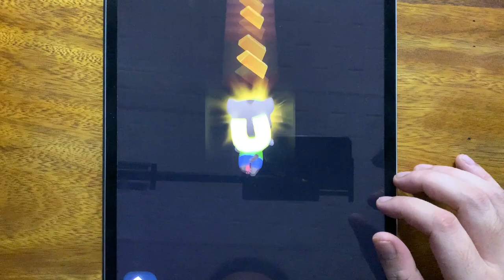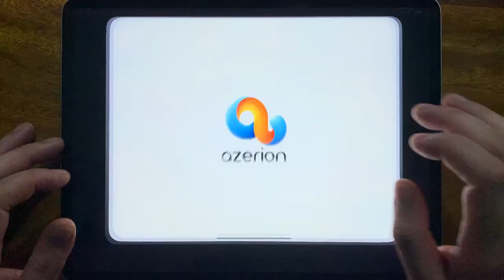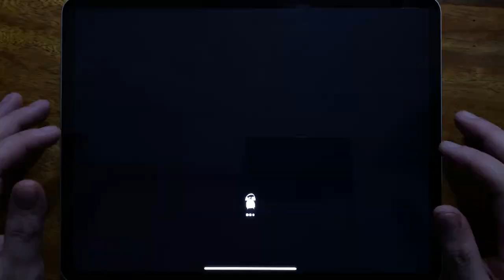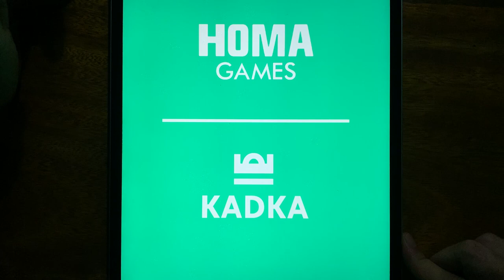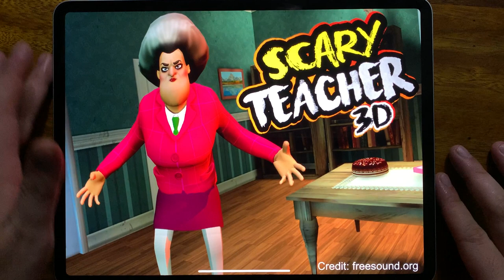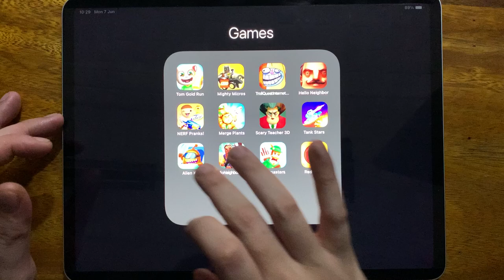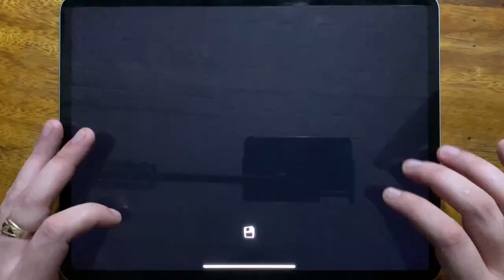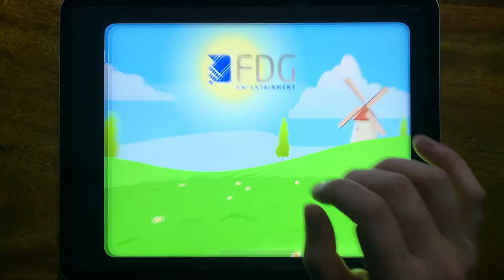Tom Gold Run, Mighty Micros, Troll Quest Internet Memes, Hello Neighbor, NERF Pranks, Merge Plants..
Tom Gold Run, Mighty Micros, Troll Quest Internet Memes, Hello Neighbor, NERF Pranks, Merge Plants, Scary Teacher 3D, Tank Stars, Alien Kill, Hello Neighbor Hide and Seek